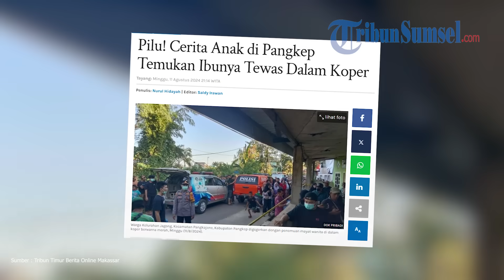Dua Hari Tak Ada Kabar, Caya Temukan Ibunya Sudah Tewas Didalam Koper di Pangkep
Pilu tengah dirasakan Caya (30), warga Jeneponton, Sulawesi Selatan.

Pasalnya, ibunya bernama Ramlah (47) ditemukan meninggal dunia dalam kondisi mengenaskan di dalam koper merah di dalam ruang penyimpanan kayu rumah kos di Kelurahan Jagong, Kecamatan Pangkajene, Pangkep, Sulawesi Selatan, Minggu (11/8/2024).

Ibunya ditemukan dengan posisi tubuh tertelungkup tak bernyawa di dalam koper.